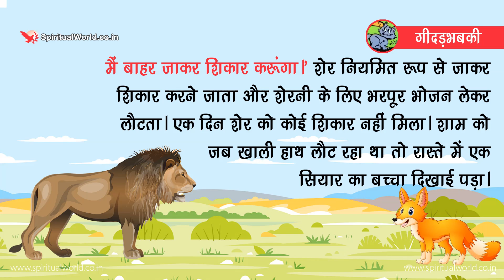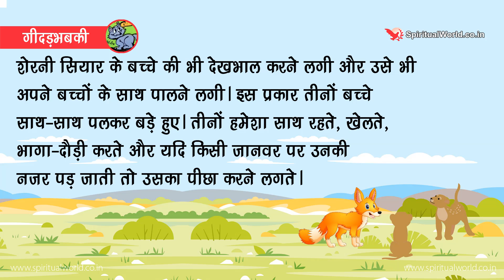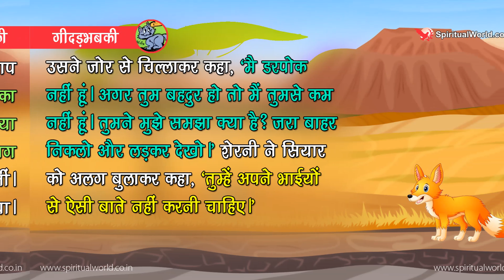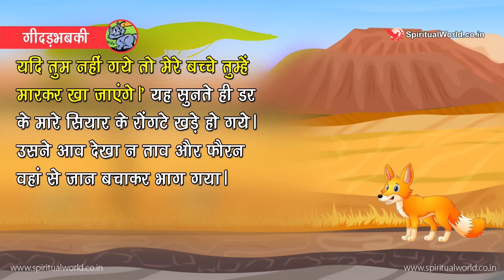गीदड़भबकी 🦊🦁🐘 डर के मारे सियार के रोंगटे खड़े हो गये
बहुत समय की बात है, एक घने जंगल में शेर और शेरनी का एक जोड़ा रहता था| कुछ दिनों बाद शेरनी को दो बच्चे हुए| बच्चों को पाकर दोनों बहुत खुश हुए|

शेर ने शेरनी से कहा, “जब तक बच्चे बड़े नहीं हो जाते तब तक तुम घर में ही रहो| मैं बाहर जाकर शिकार करूंगा|”

शेर नियमित रूप से जाकर शिकार करने जाता और शेरनी के लिए भरपूर भोजन लेकर लौटता| एक दिन शेर को कोई शिकार नहीं मिला| शाम को जब खाली हाथ लौट रहा था तो रास्ते में एक सियार का बच्चा दिखाई पड़ा| वह उसी को उठाकर शेरनी के पास ले आया|

घर पहुंचकर शेर ने कहा, “आज मुझे इस सियार के बच्चे के सिवा और कुछ नहीं मिला| तुम इसे ही मारकर खा लो| यह अभी छोटा बच्चा है, इसलिए इसे मारना मुझे अच्छा नहीं लगा|”

इस पर शेरनी बोली, “बच्चा समझकर जब तुम इसे मारना नहीं चाहते तब मै इसे कैसे मार सकती हूं? मै तो इसी की तरह के दो बच्चों की माँ हूं| आज से यह मेरा तीसरा बेटा होगा| मैं इस पर कोई आंच नहीं आने दूंगी|”

शेरनी सियार के बच्चे की भी देखभाल करने लगी और उसे भी अपने बच्चों के साथ पालने लगी| इस प्रकार तीनों बच्चे साथ-साथ पलकर बड़े हुए|

तीनों हमेशा साथ रहते, खेलते, भागा-दौड़ी करते और यदि किसी जानवर पर उनकी नजर पड़ जाती तो उसका पीछा करने लगते|

एक दिन कहीं घूमता-घामता एक हाथी उस जंगल में आ गया| शेर के बच्चों ने जैसे ही हाथी को देखा वे उसका पीछा करने लगे| वे दोनों उस हाथी को मार डालना चाहते थे| लेकिन सियार हाथी को देखकर घबरा गया|

उसने चिल्लाकर कहा, “वह तो हाथी है! उसके नजदीक न जाना| वह तुम्हें मार डालेगा|” इतना कहकर सियार का बच्चा भागने लगा |

शेर के बच्चों ने जब अपने भाई को भागते देखा तो वे भी हिम्मत हार गये और हाथी का पीछा छोड़कर घर भाग आये|

वहां पहुंचकर उन्होंने यह घटना अपने मां-बाप को सुनाई| उन्होंने बताया कि जब वे हाथी का पीछा करने लगे तो उनका भाई घबरा गया और उनका साथ देने के बजाय वहां से भाग गया|

सियार के बच्चो ने भी यह बाते सुनीं| उसे बड़ा गुस्सा आया| उसने जोर से चिल्लाकर कहा, “मै डरपोक नहीं हूं| अगर तुम बहदुर हो तो मैं तुमसे कम नहीं  हूं| तुमने मुझे समझा क्या है? जरा बाहर निकलो और लड़कर देखो|” शेरनी ने सियार को अलग बुलाकर कहा, “तुम्हें अपने भाईयों से ऐसी बाते नहीं करनी चाहिए|” शेरनी की बात सुनकर सियार का गुस्सा और बढ़ गया| “ये क्यों मेरी हंसी उड़ाते हैं? मैं क्या इनसे कम हूं? अभी इनकी सारी हेकड़ी भुला दुंगा| मैं दोनों को जान से मार डालूंगा|”

सियार की बात सुनकर शेरनी मुस्कराने लगी और बोली, “तुम्हारे क्या कहने! तुम सुन्दर हो, बहादुर हो और चतुर भी हो| पर पता है तुम्हारे खानदान में हाथी नहीं मारे जाते|”

वह शेरनी इ बात न समझ सका| उसने पूछा, “तुम कहना क्या चाहती हो?”

शेरनी ने कहा, “देखो बेटा, तुम सियार के बच्चे हो| मुझे तुम पर दया आ गई थी, इसलिए मैंने तुम्हें अपने बच्चों की तरह पाला| मेरे बच्चों को पता भी नहीं कि तुम सियार हो| हां, अब तुम यहां से चुपचाप भाग जाओ और सियार के बीच जाकर रहो| यदि तुम नहीं गये तो मेरे बच्चे तुम्हें मारकर खा जाएंगे|”

यह सुनते ही डर के मारे सियार के रोंगटे खड़े हो गये| उसने आव देखा न ताव और फौरन वहां से जान बचाकर भाग गया|

Recommended Videos
SpiritualOneness TOP 5 Religious Stories